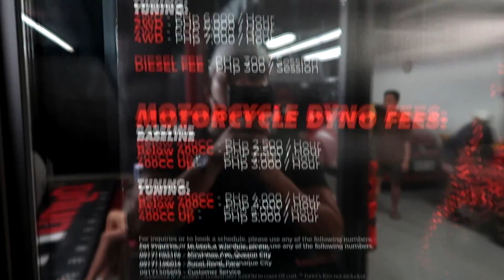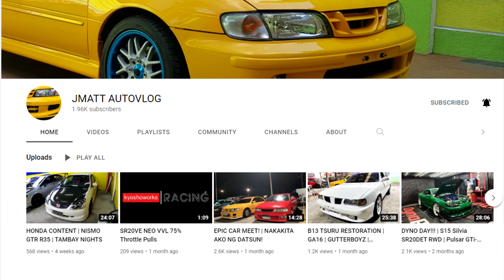HALIMAW NA NISSAN SENTRA By: Angry Neighbors Performance / Sr20 Turbo Forged Internals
Owner: Brent Karl Miralles
Builder: Tom Sheen Da Silva